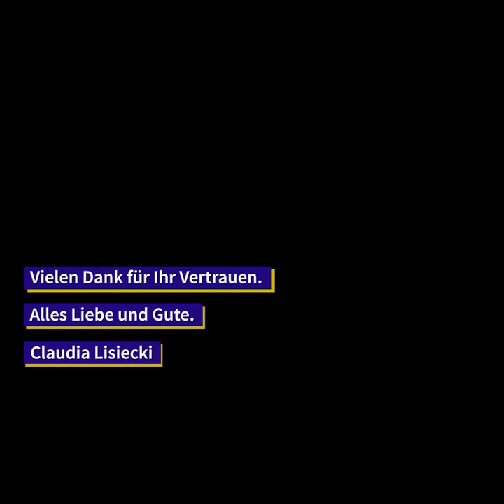Regentropfen-Meditation, Claudia Lisiecki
Die Regentropfen- Meditation reinigt Sie von alten Belastungen im Kindesalter. Gönnen Sie sich den Moment der Ruhe und der Zufriedenheit. Spüren Sie den Augenblick und lassen Sie los, was war. Geführte Sprachreise. Bitte benutzen Sie Kopfhörer.
So bereiten Sie sich vor: stehen, sitzen oder liegen; Lautstärken regeln, Augen schließen und zuhören.

Stimme, Idee und Kreativität: Claudia Lisiecki
Bilder: Claudia Lisiecki und lizenzfreie Bilder von Pixabay mit großem Dank an unterschiedlichste Künstler und Profile
Nutzung: nur ohne finanzielle Gewinnabsicht und Kundengewinnungsabsicht erlaubt, nur ohne gewerbliche Absichten, nur zur privaten Nutzung